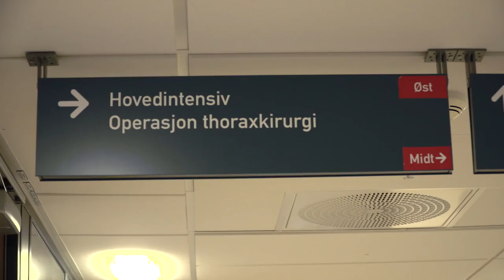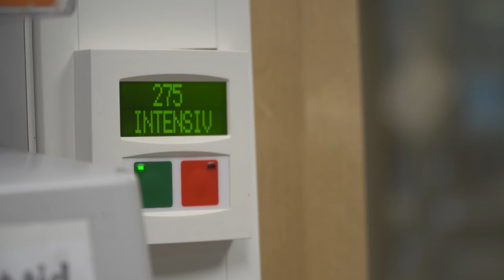Profesjonsportrett: Intensivsykepleier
Lina Strømme forteller om hvorfor hun ble intensivsykepleier og hva jobben gir henne.